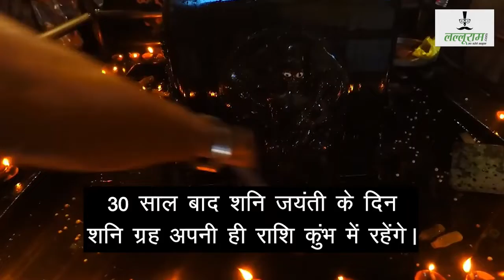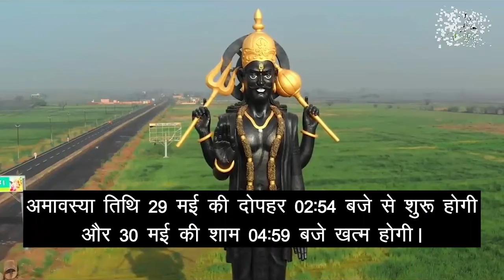30 मई शनि जयंती के दिन ऐसे करें शनि देव को प्रसन्न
30 मई शनि जयंती के दिन ऐसे करें शनि देव को प्रसन्न